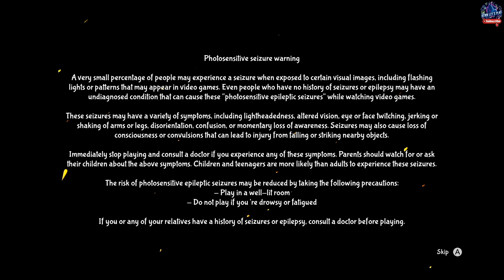First time playing AWESOME PEA 3 on Nintendo Switch v1 | REVIEW COPY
Fast precision platformer about the adventures of Pea, who loves gold
Awesome Pea 3 – final chapter now in shape of fast precision platformer where you must run&jump through a series of challenging stages.
What you will definitely find in this game:
- 69 different stages to show your skill
- Stylish pixel graphics
- Chiptune soundtrack

THANK YOU SO MUCH FOR THE OPPORTUNITY KEYMAILER MUCH LOVE ❤️❤️❤️

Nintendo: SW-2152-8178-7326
PSN: Kenn_Lets_Play